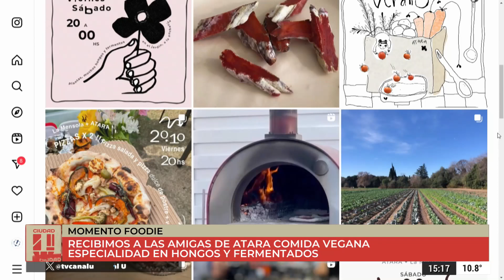Atara especialidad en hongos y fermentados - Paulina Hoppe en ciudadu